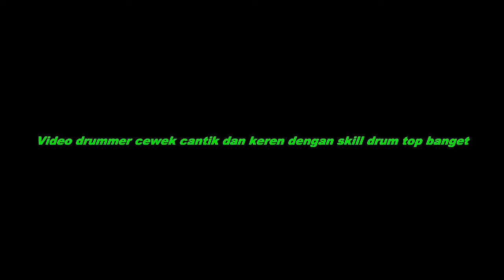VIDEO DRUMMER CEWEK CANTIK DAN KEREN DENGAN SKILL PRO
Kumpulan klip kompilasi cewek cantik yang punya talent musikalitas di drum.Drummer2 cantik ini skill drum nya keren dan nge drum layaknya seorang pro.Amazing drummer.Enjoy!!!